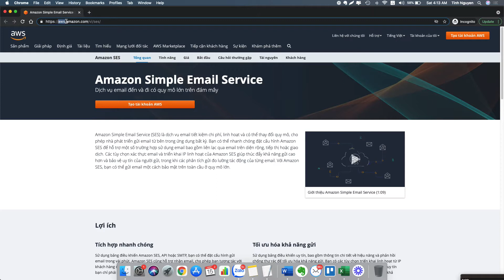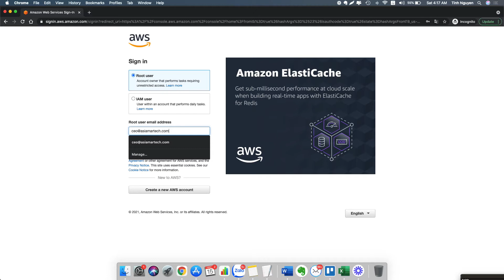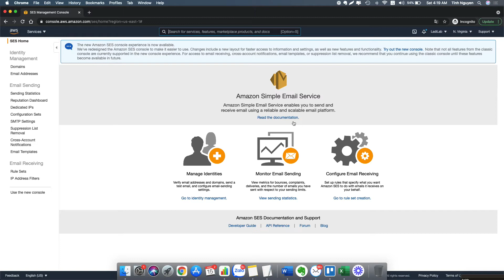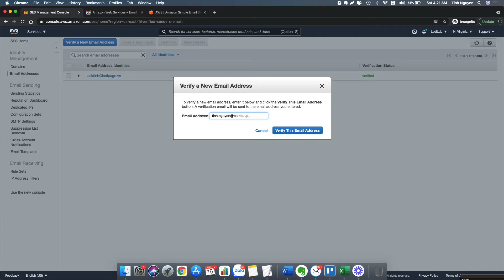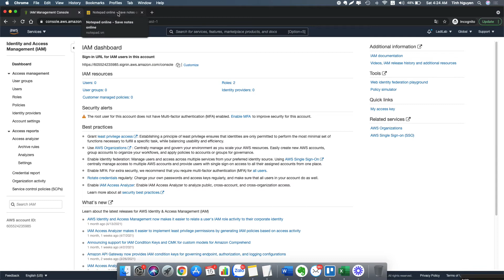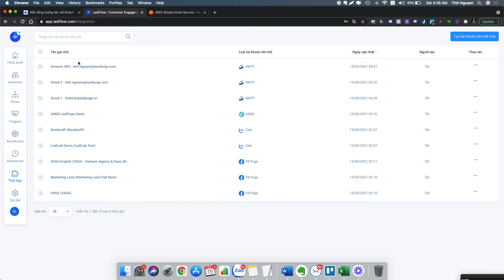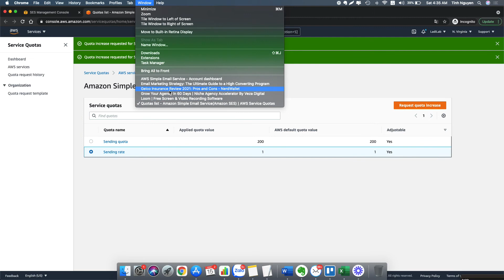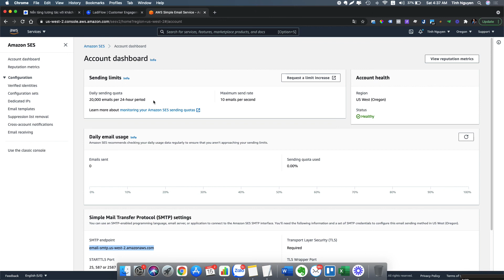LadiFlow 10 | Tích hợp | Hướng dẫn Tích hợp Amazon SES vào LadiFlow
LadiFlow là Nền tảng tương tác với khách hàng dựa trên hệ thống phân luồng tự động.